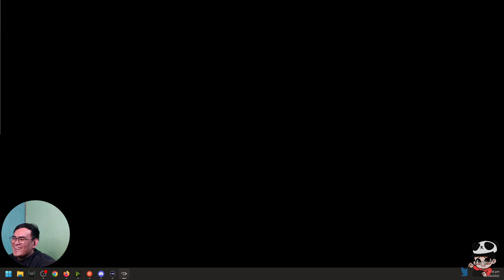Hindi marunong magbasa para malipat ang display